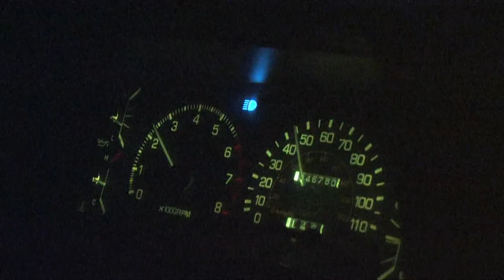Sage Grouse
We go looking for the elusive sage grouse in a 'lek' that is endangered by encroaching development. Video by Dan Cepeda, Casper Star-Tribune